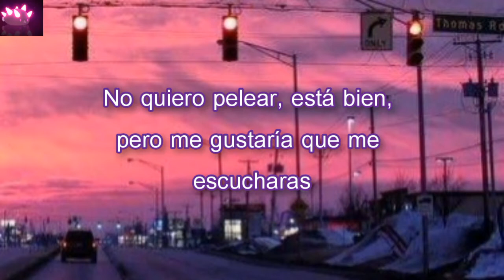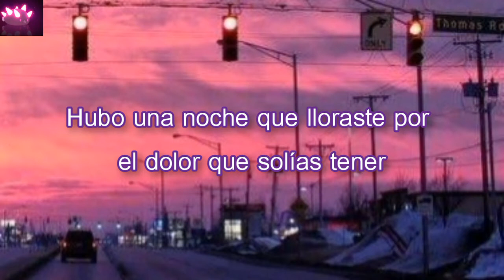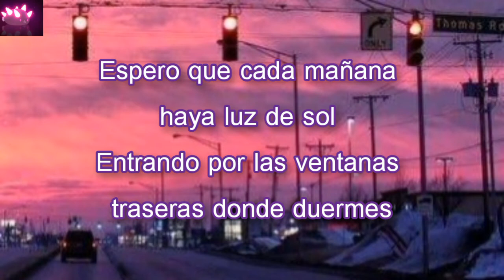Calling All Angels - Chelsea Cutler & Quinn XCII // Sub. Español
Chelsea Cutler & Quinn XCII, - Calling All Angel